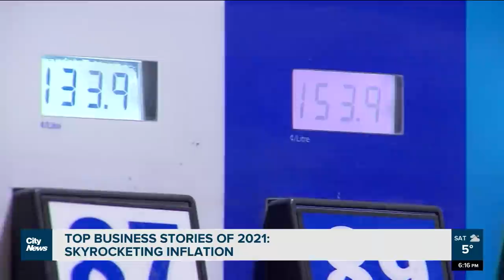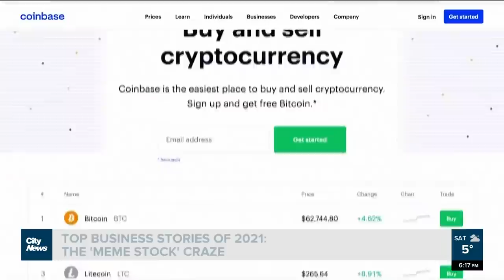Top business stories of 2021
From rising inflation to the meme stock craze, Richard Southern looks back at the top business stories of 2021